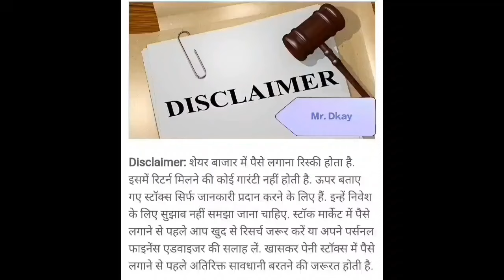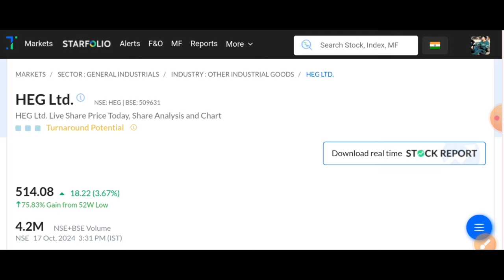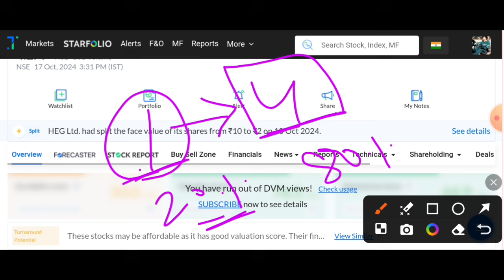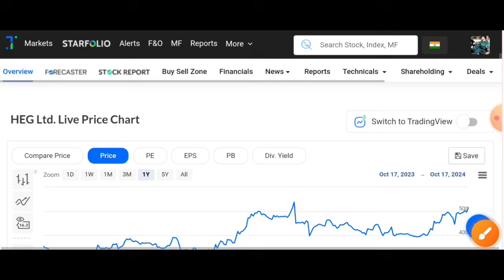HEG share latest news | HEG Stock Split | HEG Share latest news today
HEG Stock Split I HEG share latest news I HEG Share latest news today

heg share price target
heg share price
heg share target tomorrow
heg share today
heg share result